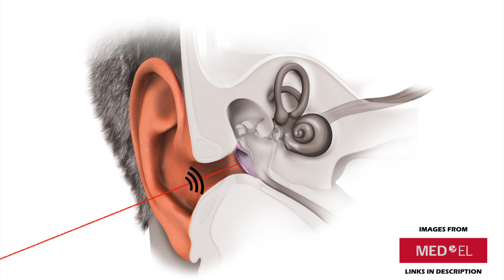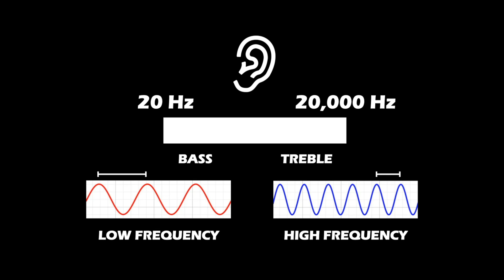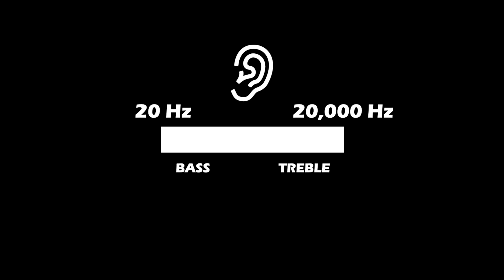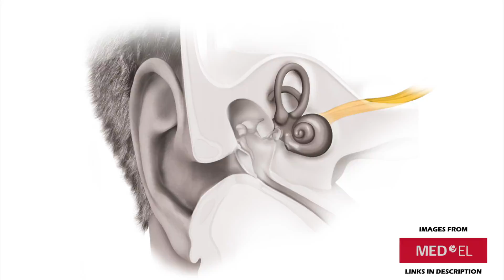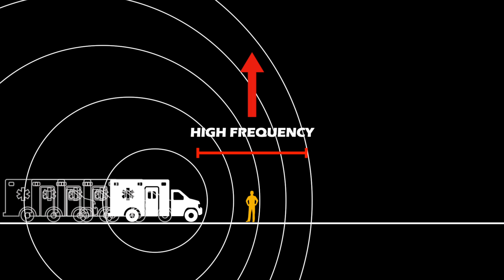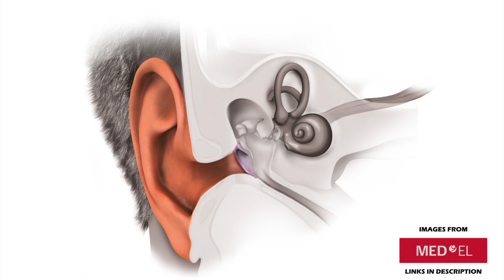How Do Superman's Powers Work? #2: Super Hearing Explained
Listening to all the sounds in the world? At once? How?! In honor of the YT release of "The Science of Superman," let's try to explain the unexplainable: How do Superman's powers work?

00:00 Intro
01:09 What is Sound?
01:31 How Hearing Works
02:36 Human Thresholds
03:34 The Doppler Effect
05:05 What is Super Hearing?
05:47 Is Super Hearing Possible?
07:01 Limitations

►  MUSIC
"Rooftops" by Silent Partner

Hello. I'm Edgar Miranda. If you're into SUPERMAN related content, THIS CHANNEL IS FOR YOU!